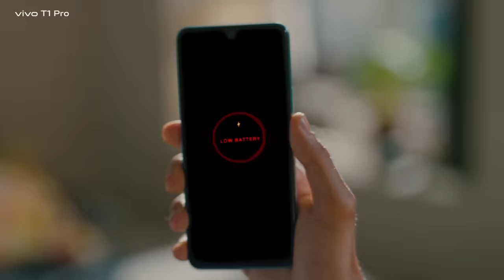vivoT1Pro | Turbo 66W Flash Charge | Launching on 4th May, 12PM.​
From long gaming sessions to longer chilling sessions. Do it all and then some! ​

Get Turbo Charged in minutes on the all new vivoT1Pro featuring a Turbo 66W Flash Charge.​

Launching on 4th May, 12PM.​